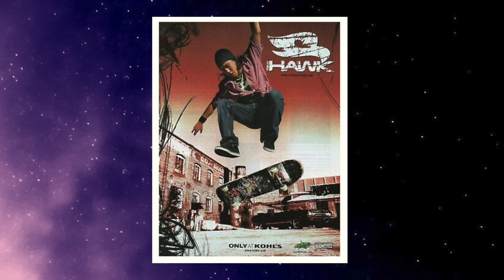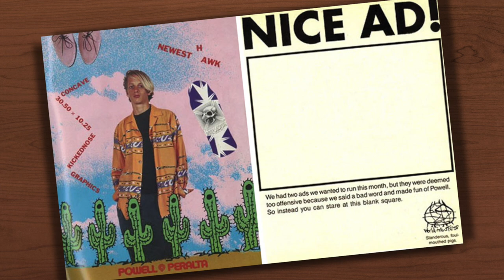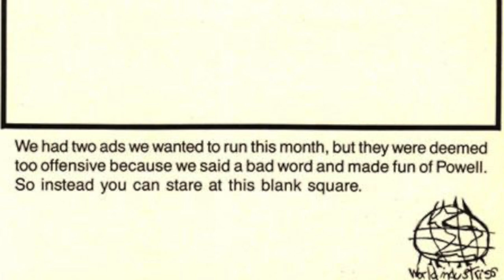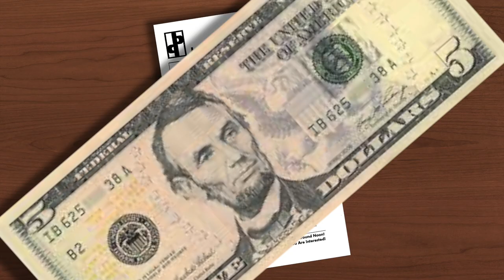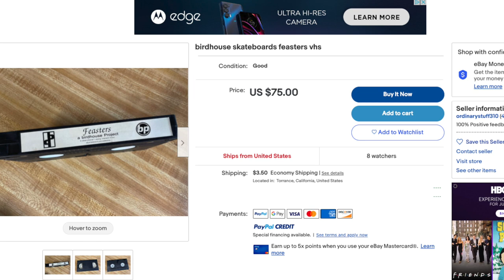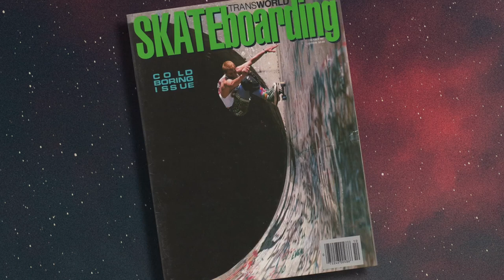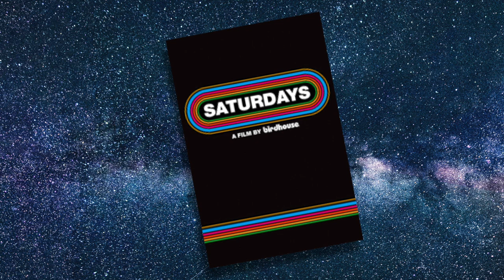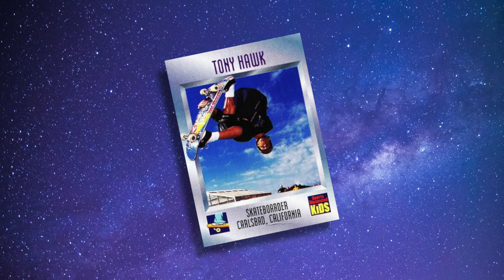Birdhouse Skateboards (Tony Hawk): Things You DIDN'T Know!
There’s no doubt that Tony Hawk is the face of Birdhouse Skateboards, which was founded in 1991. However, Birdhouse Skateboards has had some amazing skateboarders in the past including, Steve Berra, Aaron “Jaws” Homoki, Willy Santos, Lizzie Armanto, and Elliot Sloan… just to name a few!

Over the years, Birdhouse Skateboards has cemented their place in skate history as being one of the best skate teams out there. In this video, we dive into some lesser known facts about Birdhouse Skateboards.

🛹 Midnight Snack Skateshop (Dino Nuggets Griptape and Anime Girl decks Available!)